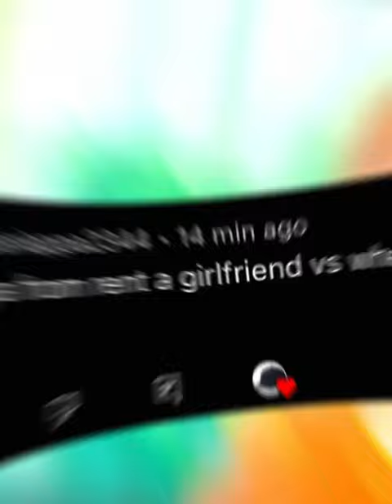When Day Breaks vs Kazuya Kinoshita